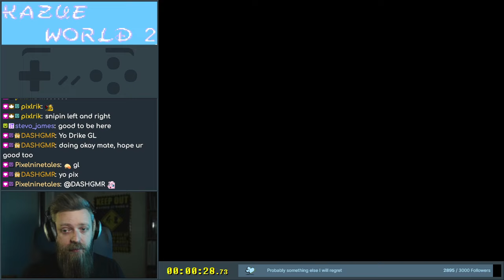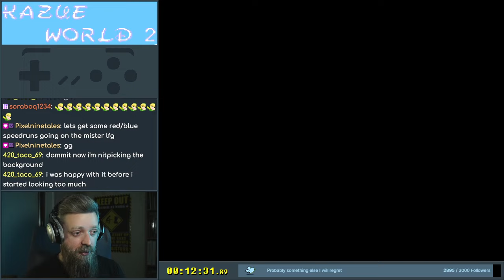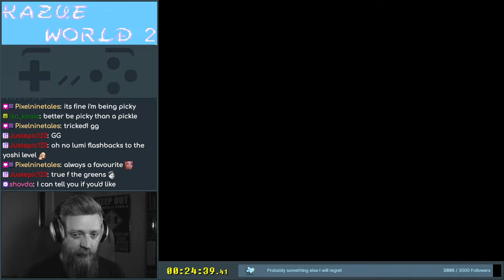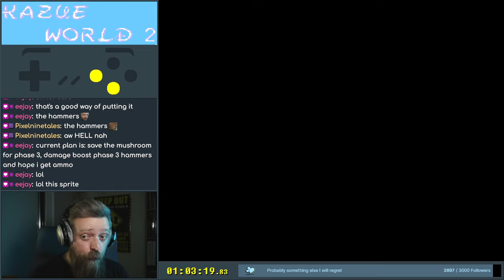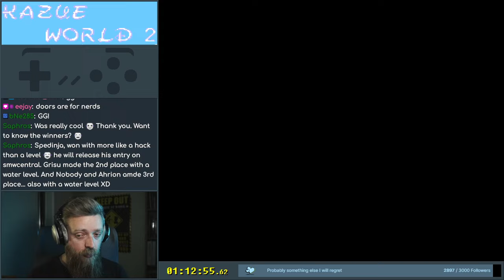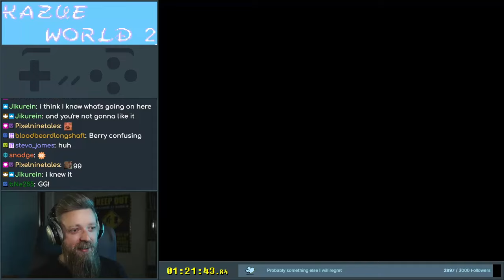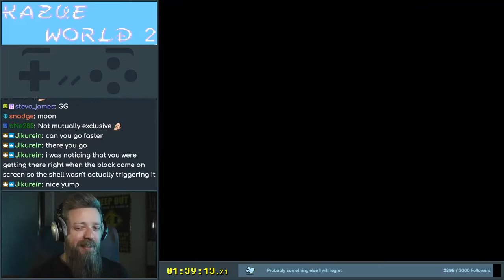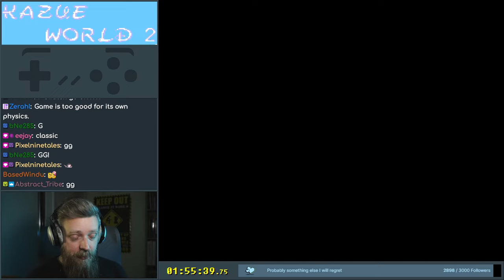Kazue World 2 (full game)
Creative intermediate shells, just watch out for that one level